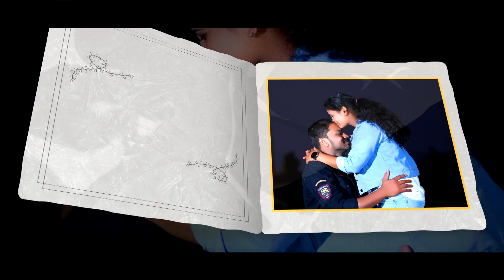Praveen Haritha Lyrical Song